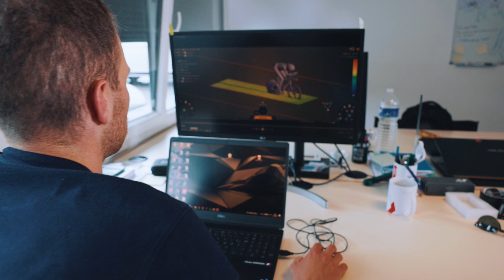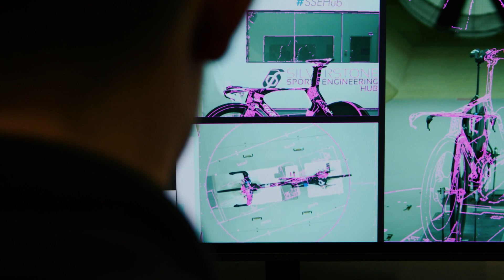How Equipe Cycliste Groupama-FDJ Can Save up to 2 Seconds per Kilometer with Aerodynamic Simulation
Discover how Équipe cycliste Groupama-FDJ, one of the world’s leading professional cycling teams, is pushing the boundaries of performance through cutting-edge aerodynamics. Learn how the team utilizes tools such as Ansys Fluent, Ansys Discovery, Ansys SpaceClaim and Ansys Gateway powered by AWS to better understand the impact of airflow, wind resistance, and other factors to gain a competitive advantage in cycling.